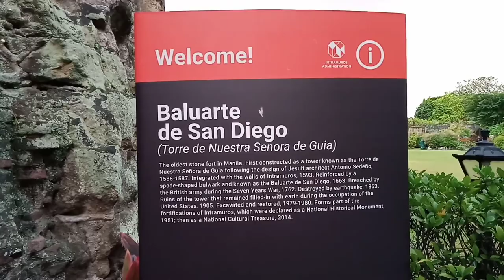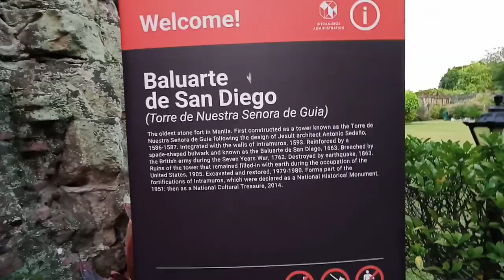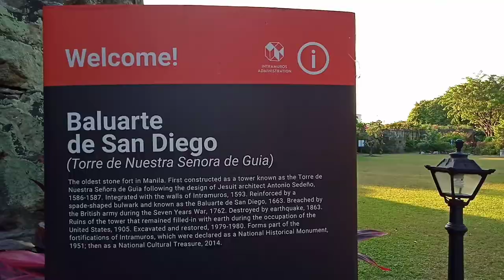Baluarte De San Diego | Intramuros | Tour | Travel Guide | Part 1